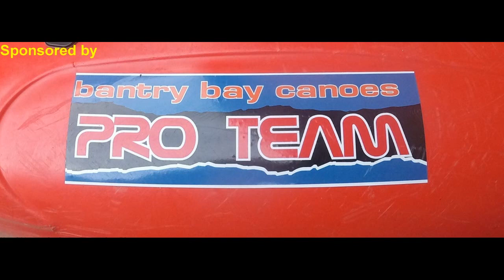Cork Kerry Carnage 8 -- Carnage in the Pyrenees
a lockdown project. there was actually more carnage than this but i missed loads being at the front most of the time. rivers, brousset, carol, salt deth pish,gavarnie, garbet,azun,aydius, alet,pique,lez